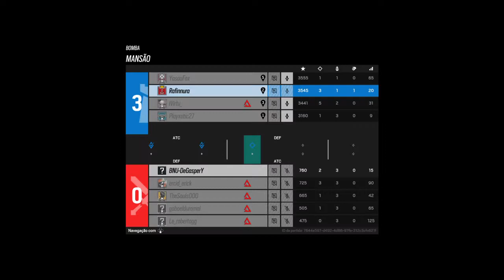DEIXA A TRAP_Tom Clancy's Rainbow Six® Siege